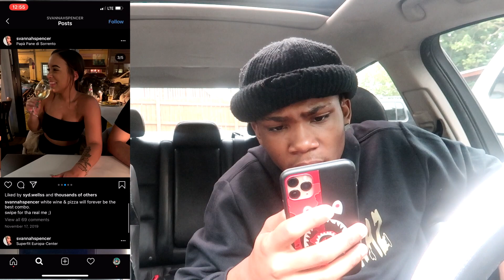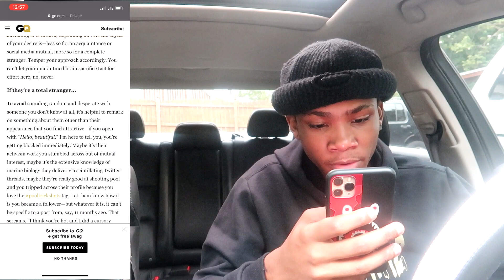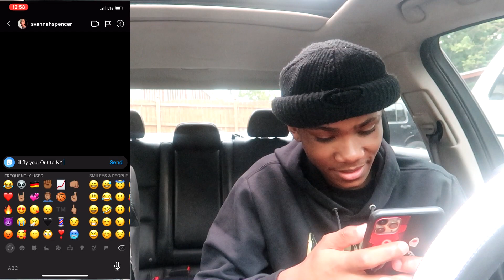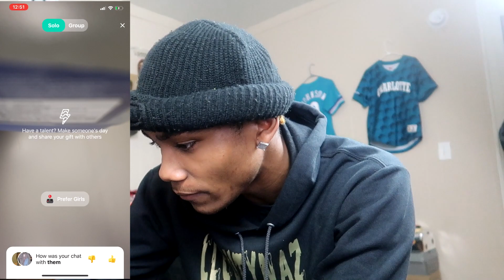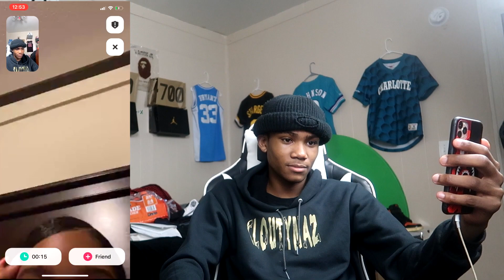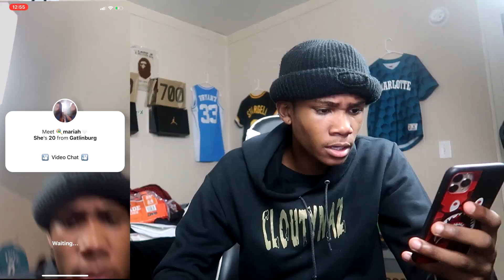I DM'D DDG GERMAN GIRLFRIEND "SVANNAH” AND THIS HAPPENED!! 😍🇩🇪